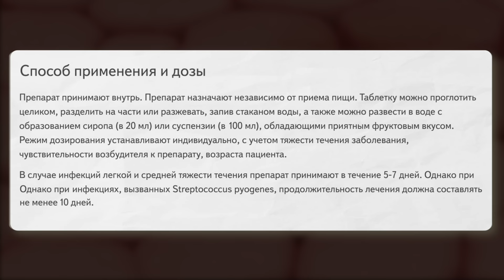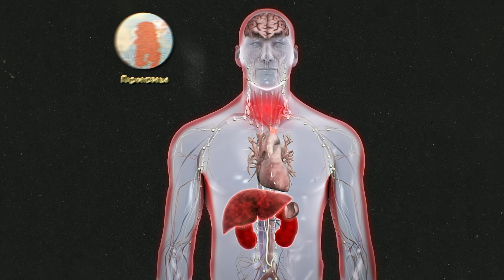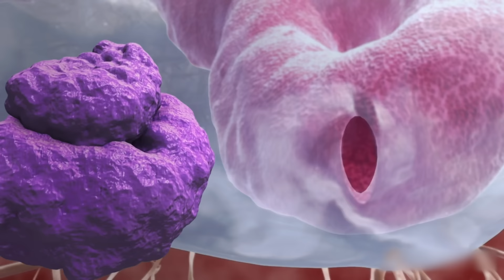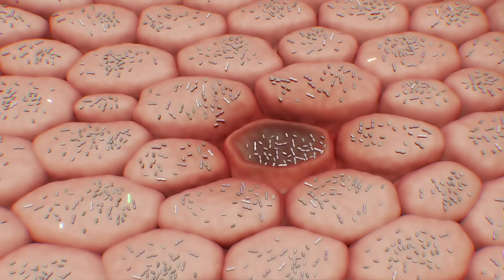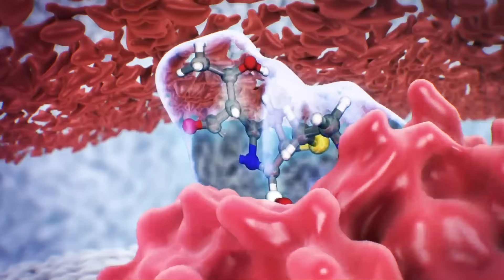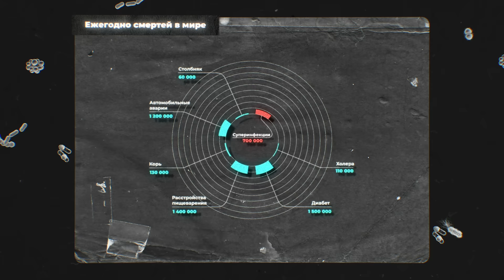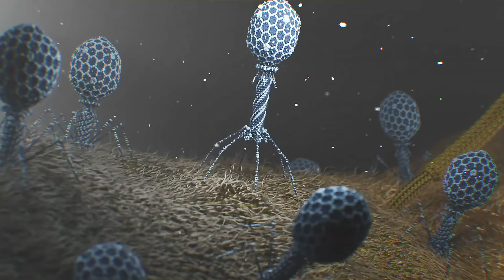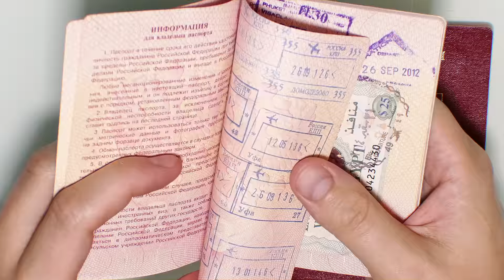ТАБЛЕТКА ПОСЛЕДНЕГО ШАНСА — ТОПЛЕС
Качай Raid: Shadow Legends бесплатно ✅ IOS ✅ ANDROID и получи 💰 50,000 серебряных монет и Эпического Чемпиона 💥 на 7-ой день программы для новых игроков

Фильмы рисуют для человечества разные катастрофы планетарного масштаба. Но мало кто знает, что наиболее вероятный сценарий апокалипсиса могут принести те, кого мы не берем в расчет и даже не в состоянии увидеть без микроскопа.
Сейчас вы узнаете: как люди выращивают собственных убийц, что изобретают бактерии в своей гонке вооружений с врачами, почему больницы - это главный рассадник супермикробов, как мы ищем спасение в крови драконов, и - главное! - как забота о самом себе поможет выжить всему человечеству.

ДОПОЛНИТЕЛЬНУЮ ИНФОРМАЦИЮ К ВЫПУСКУ ИЩИ НИЖЕ

Над выпуском работали:
Ян Лапотков
Михаил Мартынов
Вадим Куликов
Андрей Савельев
Максим Бойко
Катя Адаричева
Opsi
Уровень Бог